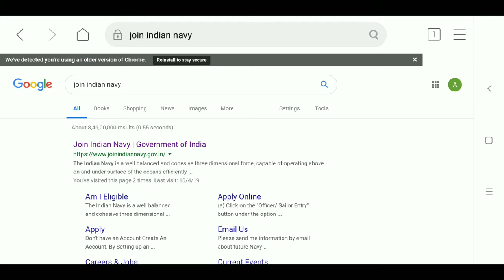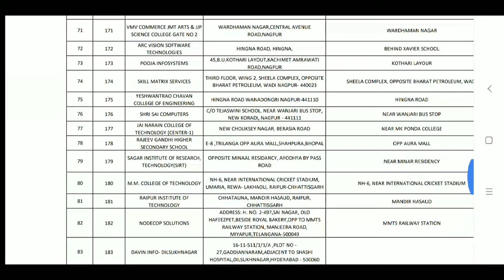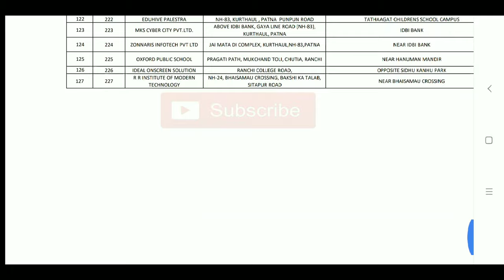naval dockyard civilian exam centre code